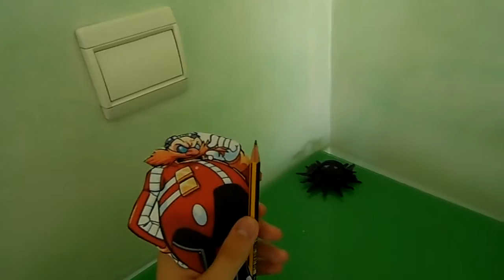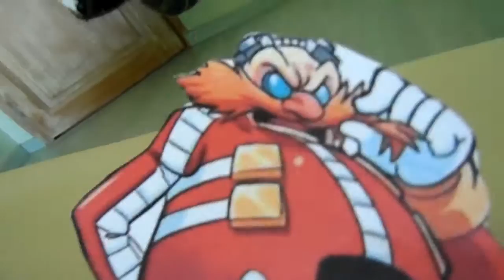Mario clones ep.6 les héros VS les clones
Juste pour info la meilleure partie de cette épisode est sur les 2 dernières minutes. Bonne vidéo :)